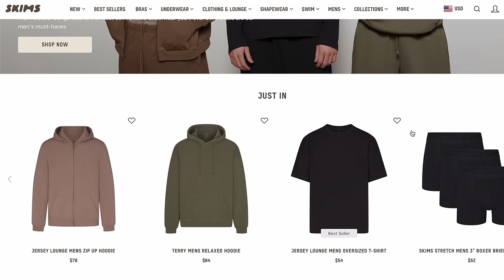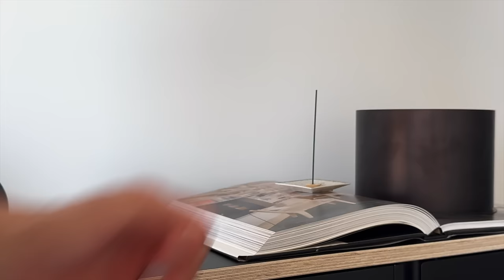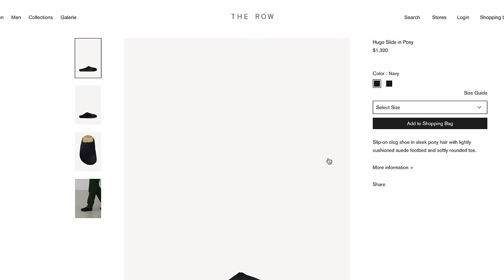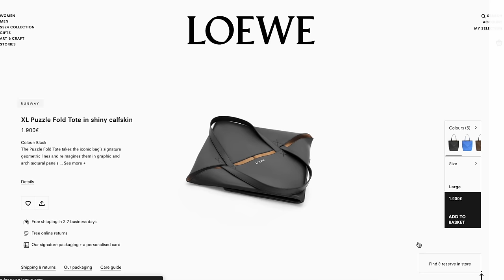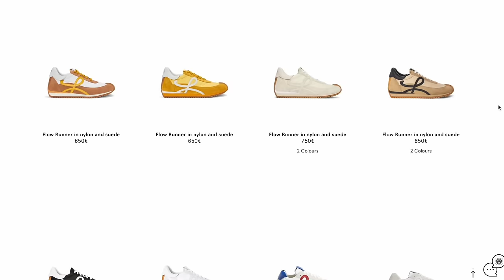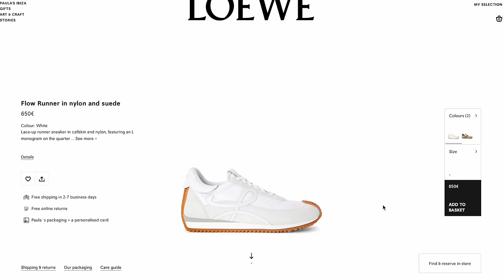CAN'T STOP!! PRACTICAL LUXURY ITEMS I KEEP BUYING & ACTUALLY USING..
Hi Friends, Today, I'm sharing some of the best luxury pieces to invest in 2024. These are the popular luxury items I can't get enough of and I keep adding to my luxury collection. If you'd like to build a luxury collection filled with beautiful pieces you can actually use, you must check out these pieces from Alo, Skims for men, Chanel, The Row, and Hermes.

// Mentioned

// Channel Description
Hi, My name is G. Join me as I navigate the world of luxury fashion and attempt to build a consciously curated wardrobe that celebrates uncompromising quality, timeless style, and individuality. I upload new videos every Thursday and Sunday, that hope to demystify exclusive luxury brands, report on the latest launches, and assist in selecting the perfect luxury pieces to spend your hard-earned money on.